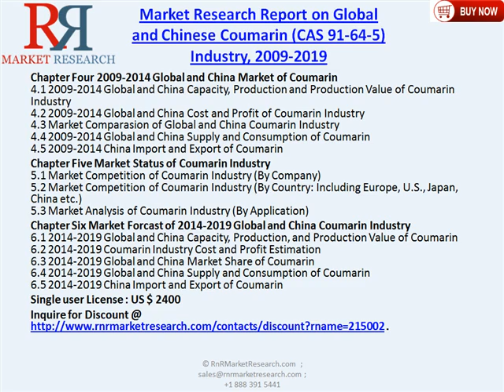Global and Chinese Coumarin Industry CAS 91 64 5 2019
Delivery of the Report will take 2-3 working days once order is placed.
Market Research Report on Global and Chinese Coumarin Industry, 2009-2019 is a professional and in-depth market survey on Global and Chinese Coumarin industry. The report firstly reviews the basic information of Coumarin including its classification, application and manufacturing technology; The report then explores global and China’s top manufacturers of Coumarin listing their product specification, capacity, Production value, and market share etc.
The report further analyzes quantitatively 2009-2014 global and China’s total market of Coumarin by calculation of main economic parameters of each company; The breakdown data of Coumarin market are presented by company, by country, and by application; The report also estimates 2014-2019 market development of Coumarin Industry.
The report then analyzes the upstream raw materials, downstream clients, and current market dynamics of Coumarin Industry. In the end, the report makes some proposals for a new project of Coumarin Industry and a new project of Coumarin Industry before evaluating its feasibility. Overall, the report provides an in-depth insight of 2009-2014 global and China Coumarin industry covering all important parameters.